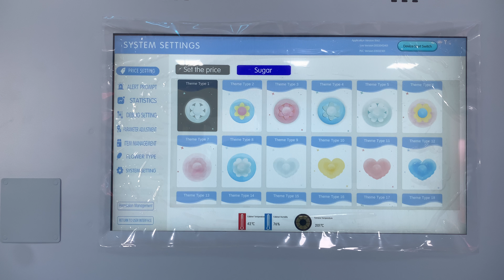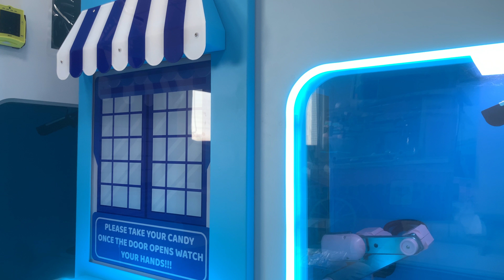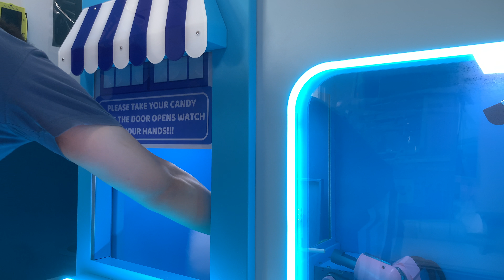general procedure demo-A Full-Automatic Cotton Candy Vending Machine!!!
How does the machine work?
1. Consumers select a specific pattern of the candy;
2. Pay through the payment system they preferred;
3. The machine starts production;
4. After 90~110 seconds, take the candy out and enjoy!
CHOOSE; PAY; PRODUCTION; DELIVER